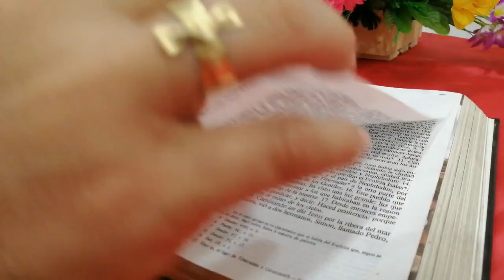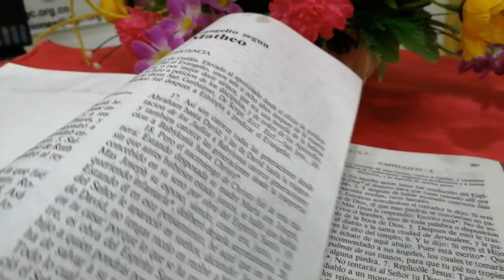LA VOZ DEL PASTOR 29 ENERO 2023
1
Viendo la muchedumbre, subió al monte, se sentó, y sus discípulos se le acercaron.
2
Y tomando la palabra, les enseñaba diciendo:
3
«Bienaventurados los pobres de espíritu, porque de ellos es el Reino de los Cielos.
4
Bienaventurados los mansos , porque ellos poseerán en herencia la tierra.
5
Bienaventurados los que lloran, porque ellos serán consolados.
6
Bienaventurados los que tienen hambre y sed de la justicia, porque ellos serán saciados.
7
Bienaventurados los misericordiosos, porque ellos alcanzarán misericordia.
8
Bienaventurados los limpios de corazón, porque ellos verán a Dios.
9
Bienaventurados los que trabajan por la paz, porque ellos serán llamados hijos de Dios.
10
Bienaventurados los perseguidos por causa de la justicia, porque de ellos es el Reino de los Cielos.
11
Bienaventurados seréis cuando os injurien, y os persigan y digan con mentira toda clase de mal contra vosotros por mi causa.
12
Alegraos y regocijaos, porque vuestra recompensa será grande en los cielos; pues de la misma manera persiguieron a los profetas anteriores a vosotros.